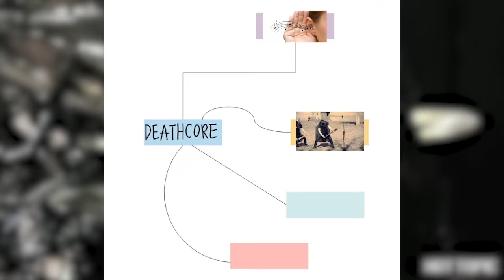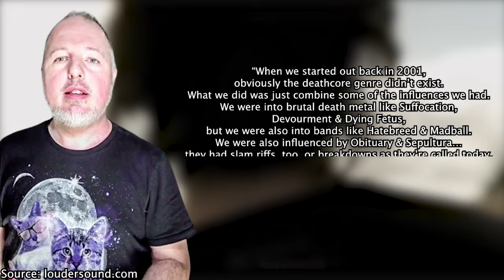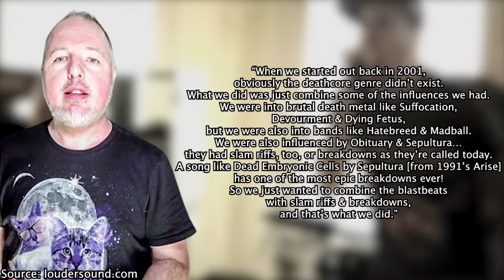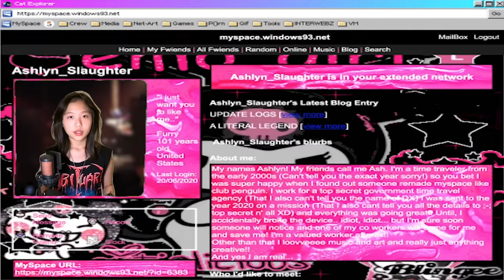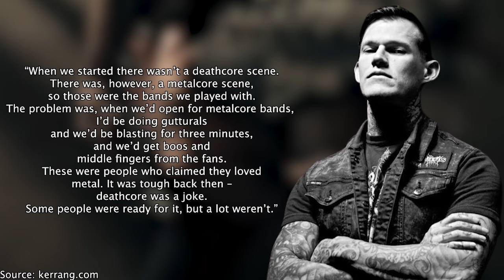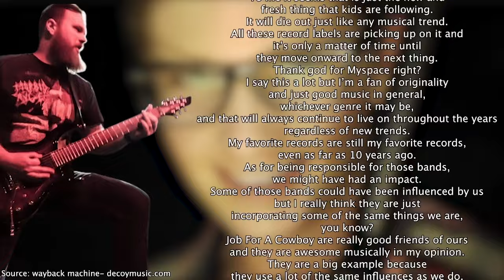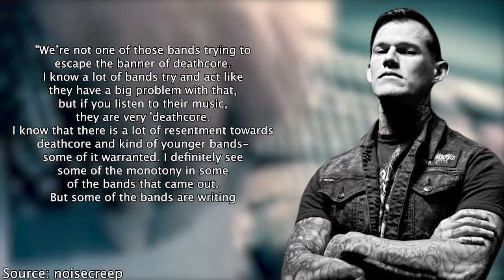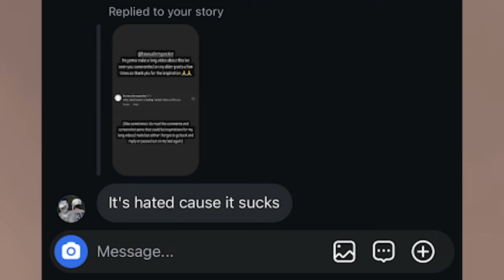DEATHCORE SUCKS?! The Rise & Hate Of Deathcore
Time Stamps:
0:00/ 0:01 Intro
0:08 What's Deathcore?
1:05 Proto-Deathcore
1:52 80's Deathcore
3:20 90's Deathcore
4:49 Myspace Deathcore
11:29 2010's Deathcore
13:52 Opinions/ Conclusions
15:04 Outro